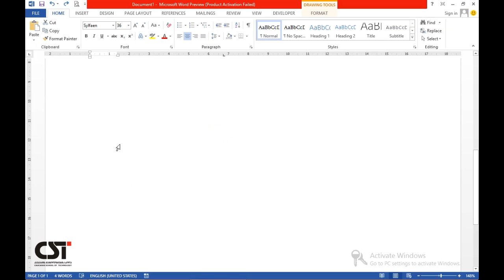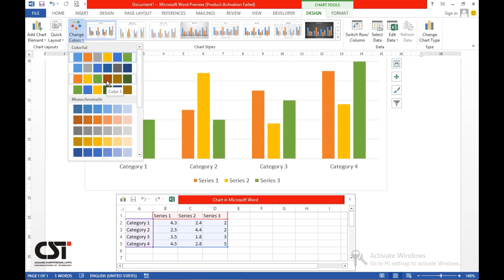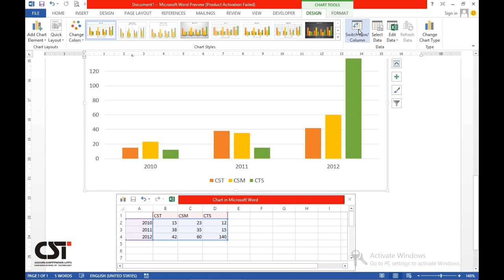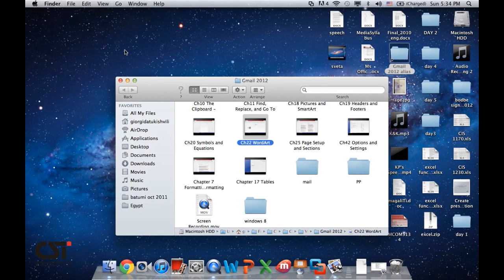word 2013 Chapter 23 Charts